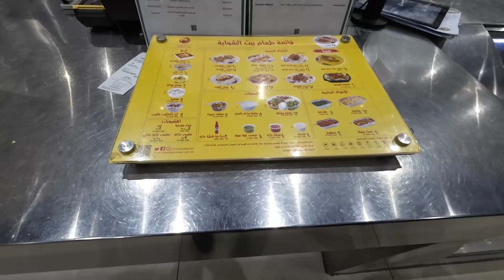SHAWAYA - Lechon Manok version sa SAUDI